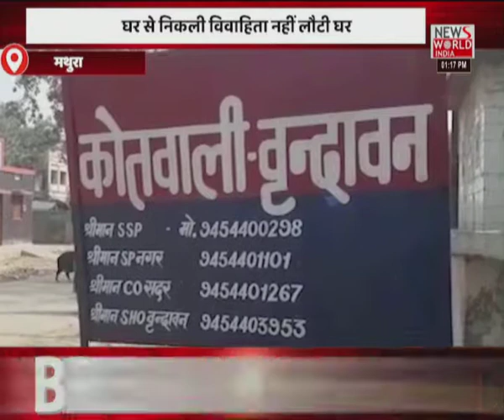News World India Live : देश विदेश की सभी बड़ी खबरें LIVE | Latest News | Hindi News | Breaking News